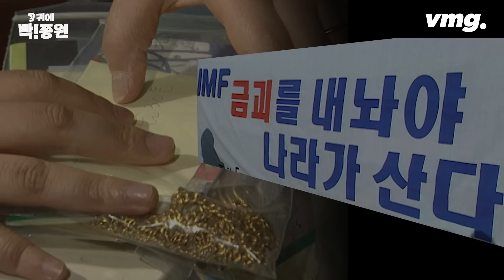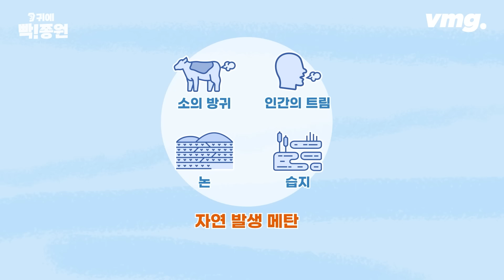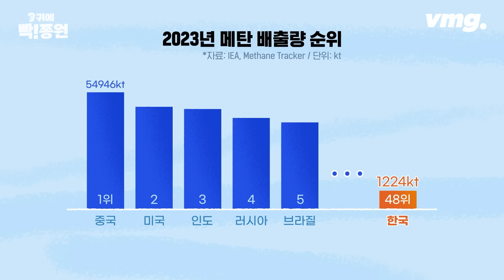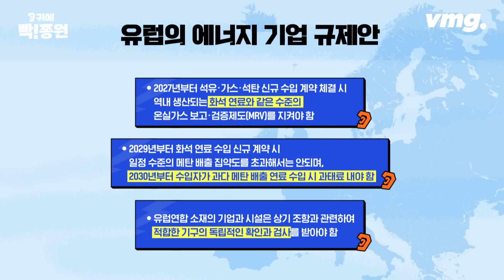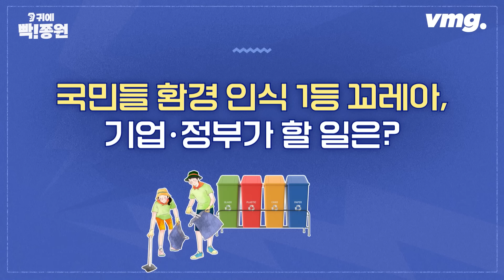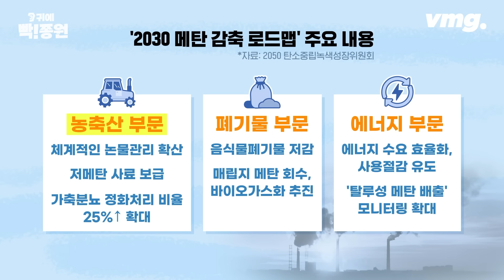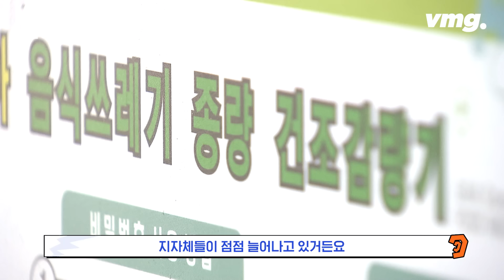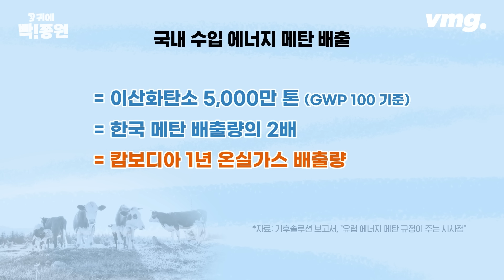마지노선 뚫린 기온..최악 재앙 코 앞인데 기업은 두고 국민 쓰레기만 규제? / SBS / 귀에빡종원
커피숍 종이컵 금지, 종이 빨대 사용, 마트 테이프 금지, 쓰레기 종량제 봉투, 철저한 분리수거… 개인 차원의 환경보호 전 세계 1등 한국! 그러나 한국인의 이런 노력에도 불구하고 기후 위기는 커지고 있고, 전 세계는 온실가스 감축 대책에 나섰습니다.

미국과 유럽 등이 메탄을 대량으로 발생하는 에너지 기업을 규제하기 시작한 이때, 우리나라는 여전히 쓰레기 45% 감축과 같은 국내 대책만 내놓고 있습니다. 에너지 수입 4위 국가인 우리나라가 이제는 더 이상 국민만 규제할 것이 아니라, 에너지 기업에게 대책을 요구해야 한단 목소리가 나오고 있습니다. 귀에 빡!종원에서 빡 박히게 알아봤습니다.

(취재: 김종원 / 영상취재: 김태훈 / 편집: 이승진 / 구성: 조도혜 / 작가: 유진경 / CG: 서현중, 장지혜, 성재은, 권혜민 / 디지털뉴스제작부 / 제작지원: SFOC)